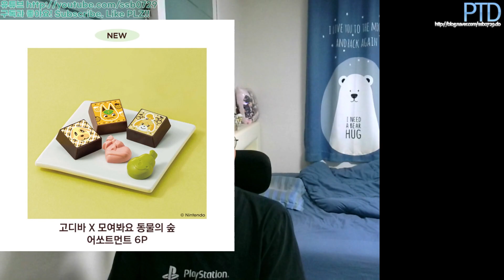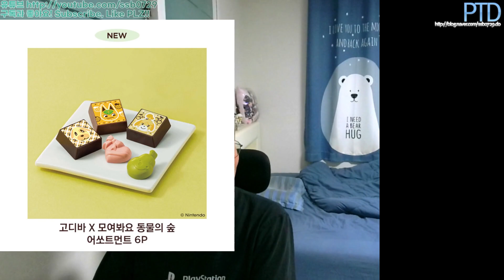[타이쿤] 시급히 국내에 도입된 고디바 동물의 숲 초콜릿 240404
고디바 & 모여봐요 동물의 숲 콜라보
GODIVA & Animal Crossing New Horizons Collaboration

일본에서 3월에 콜라보된 고디바와 모여봐요 동물의 숲인데
굿즈 느낌으로 아기자기한 한정판 초콜릿을 발매해서
동숲 팬들에게 국내 도입이 시급하단 소리를 듣더니

국내 고디바에서도 최근에 빠른 도입을 했다고 합니다
벌써부터 품절각이 뜬다고하니 잘 찾아봐야겠네요 ㄷㄷ